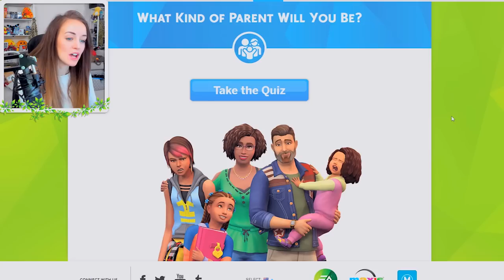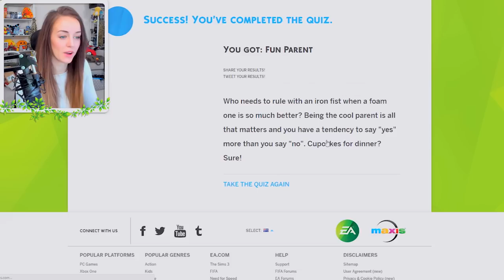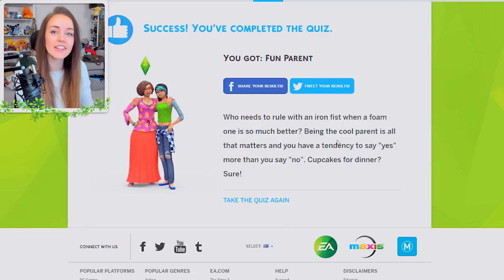👏 WORST 👏 PARENTS 👏 EVER. (The Sims 4 #18! 🏡)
Jessy is all grown up! 👶 But how long will she enjoy childhood when THE EVIL BUTLER COMES BACK FOR REVENGE! 🔥🔥🔥
✨I got the custom content from here!